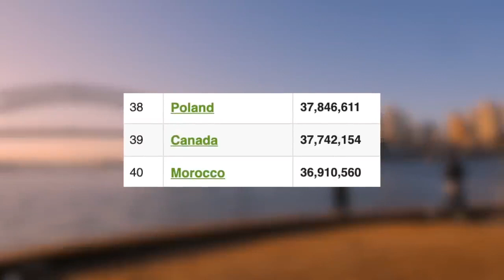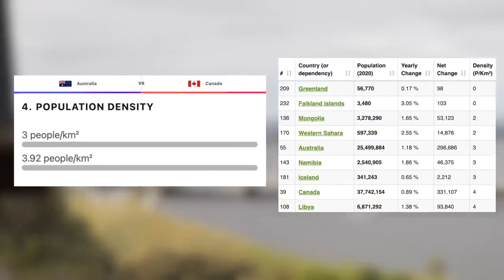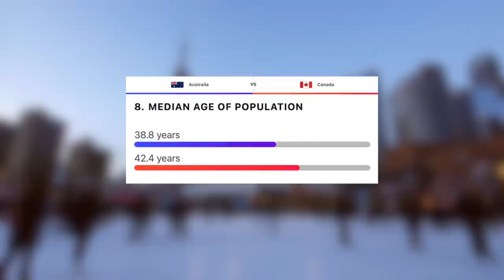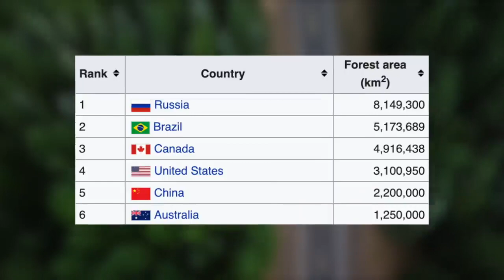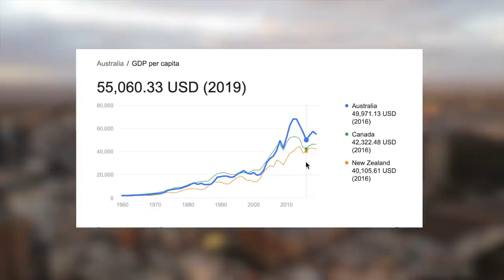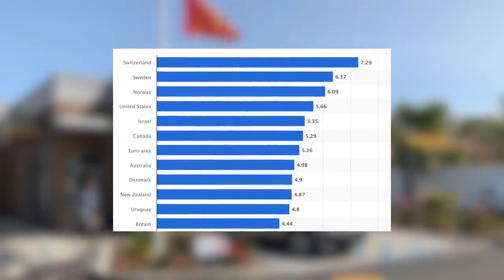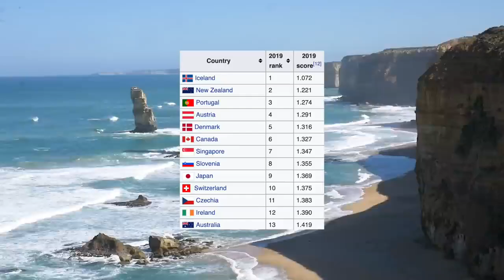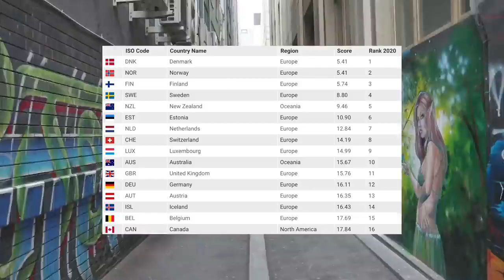Australia VS Canada